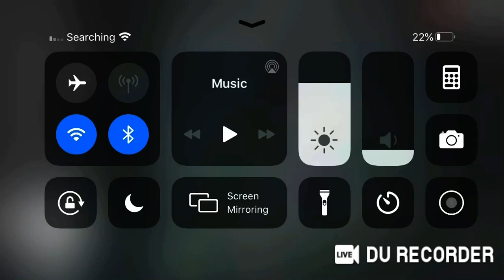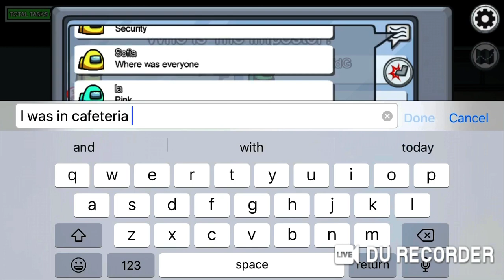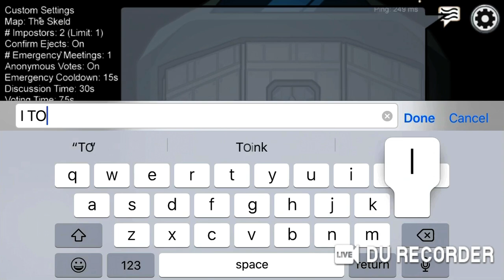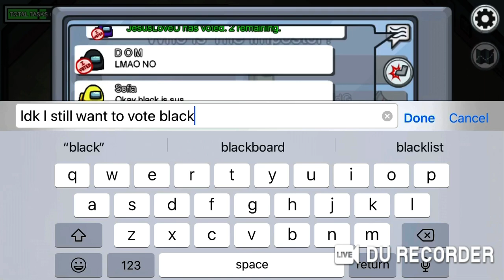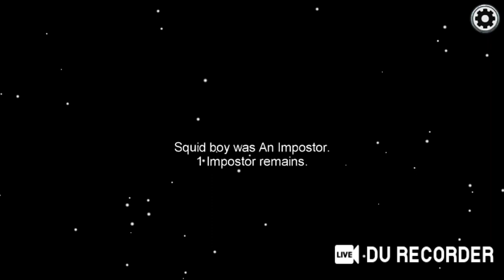Just another Among Us vid...[Among Us pt 23]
Ur SUS